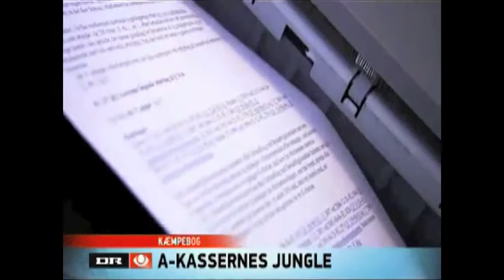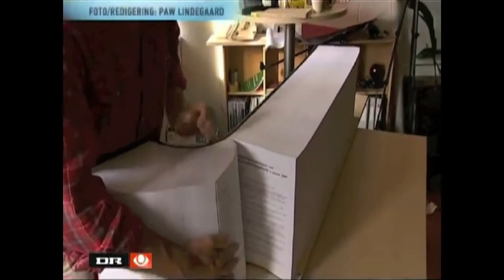CANNES LIONS FINALIST: World's thickest book made of bureaucratic rules run amok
The unemployment fund, Min A-kasse, wanted to lobby against a bureaucracy run amok. Through research, a strong case against bureaucracy was made; Min A-kasse found that the unemployment rules had exploded from 421 pages in 1951 to 23,675 pages in 2011. To make something as abstract as bureaucracy tangible, we turned the many pages into the world's thickest book. The book weighs 64 kilograms and is 134 centimetres thick - the average weight of a woman and the height of a pygmy. This is something that no politician can defend. The book toured Denmark; beginning at the parliament and on to the National Danish Library, political party meetings and so on.

We succeeded turning the book and its 23,675 pages into a powerful argument against bureaucracy, sparking an inquiry in Parliament. The Deputy Prime Minister, the Minister of Unemployment, the Leader of the Liberal Party, as well as mayors, politicians and ministers across all parties endorsed our campaign; arguing for deregulation. The Minister of Unemployment has invited all parties to discuss deregulation in May.

The campaign has been featured multiple times on both national TV channels and in every serious newspaper in Denmark. It's even attracted foreign media attention from BBC, amongst others.

Furthermore, Min A-kasse has had a triple increase in members and the campaign raised awareness in the population by 18%. The book is still touring Denmark to further rally for less bureaucracy, which means more time to help people back to work and a fairer system.